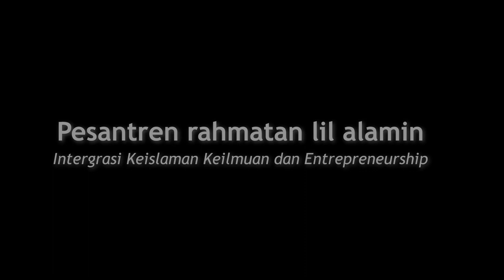AHB - TERBAIK 5 - FESBAN YPIS SUNAN AMPEL JILID 4 - 2019